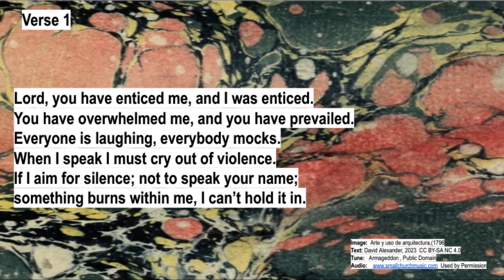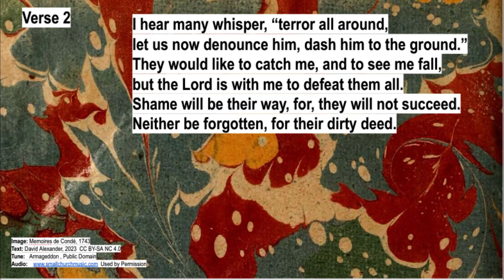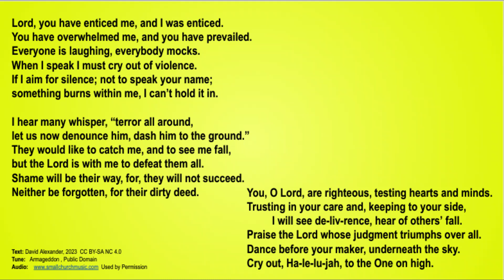Jeremiah 20:7-13 I Can't Hold it In Made with Clipchamp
God could be fairly pushy with prophets.  Be thankful for the gentleness and grace that we experience now.